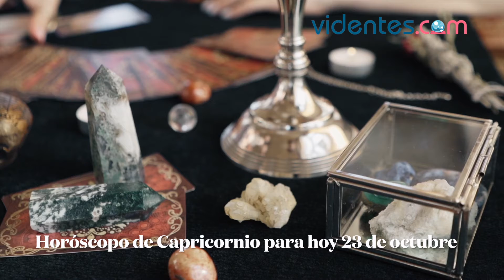HORÓSCOPO DIARIO 💥☀️💫 CAPRICORNIO ♑️ SÁBADO, 23 DE OCTUBRE DE 2021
Horóscopo de hoy, sábado 23 de Octubre de 2021. El horóscopo para hoy: descubre tu futuro gracias a mi horóscopo diario para ti.